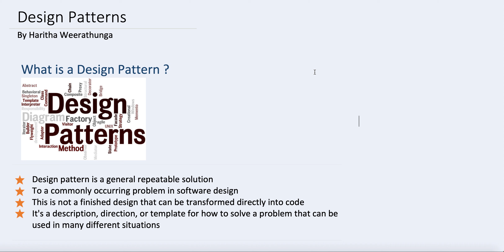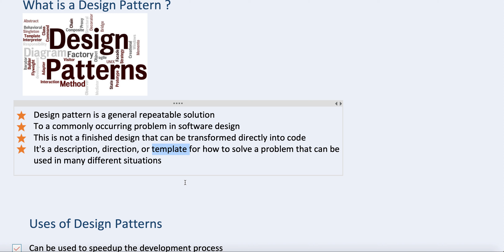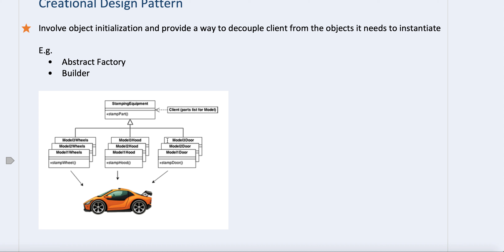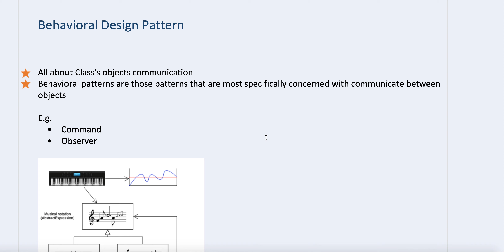Design Patterns in Software Engineering Explained!!!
This video will give you an introduction to the Design Patterns Section in Software Engineering